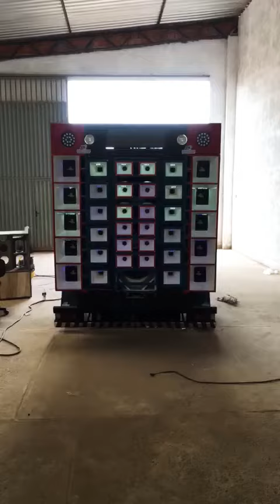PAREDINHA COITADINHA HIDRÁULICA DE SÃO LUIZ , TOCANDO VANESSA DA MATA REMIX🎶💥😍